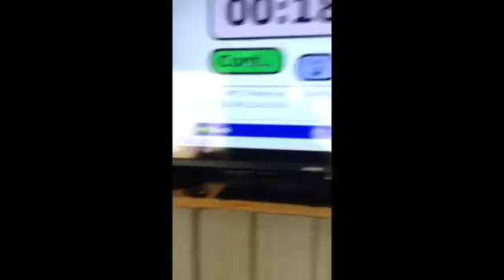em teede cf fox aust-ecc wod 1 nov15 test- pb # mu after shoulder surgery & they said i wouldn't!